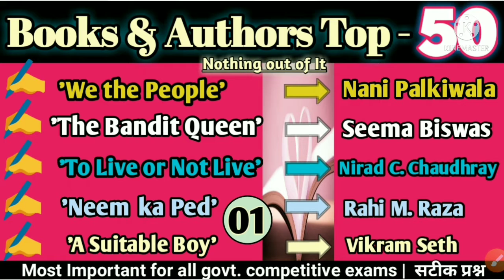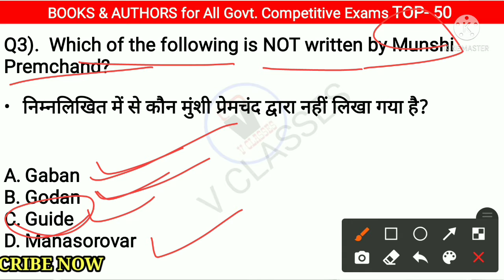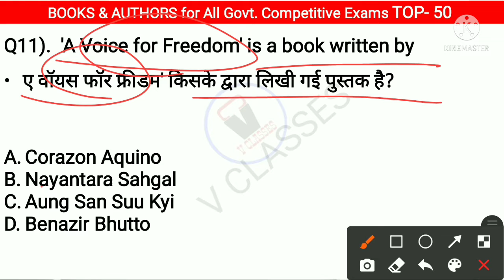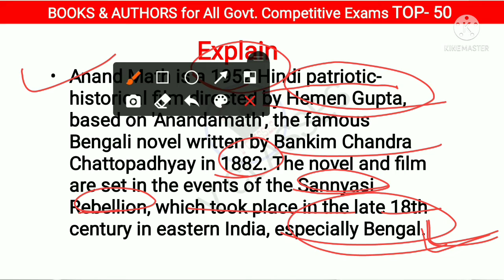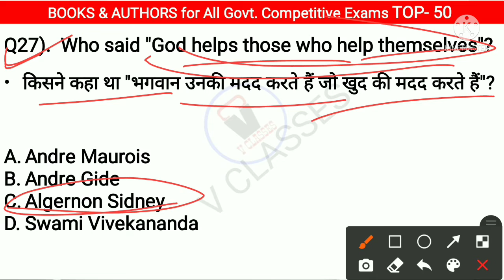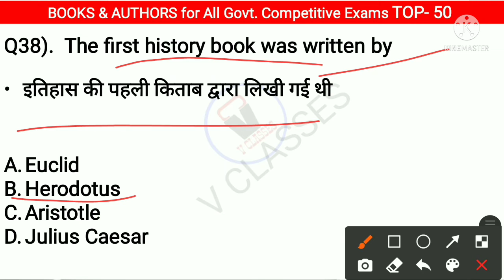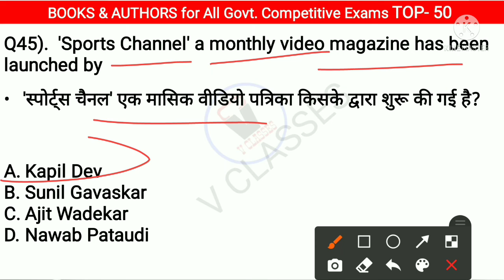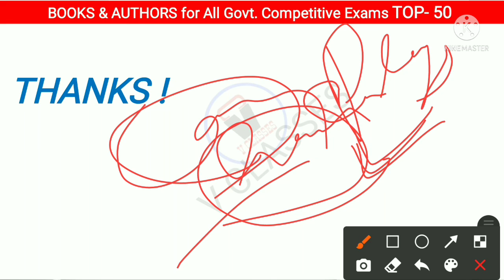Books and authors 2021 || Books & authors for govt. competitive exams || Books & auhors in hindi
Books and authors in hindi by v classes |
Books & authors for ssc exams |
Books & authors for railway exams |

पुस्तक एवं लेखक हिंदी में सभी परीक्षाओं के लिए |
Top 50 Important questions Books & authors for all govt. competitive exams |
Books and authors in hindi classes |
Authors and books for competitive exams |

Books and authors for competitive exams 2021 |
Books and authors current affairs |
Current affairs Books & authors |